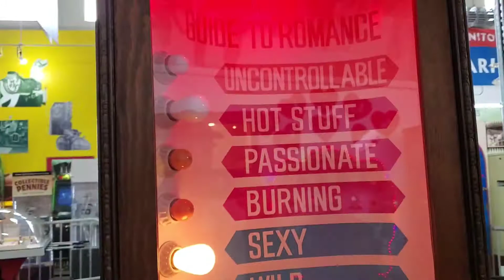July 2nd 21, MACHINES vintage arcade games animation 1910-1990